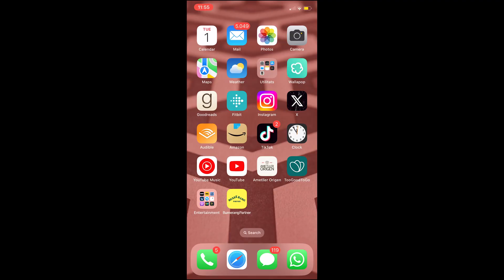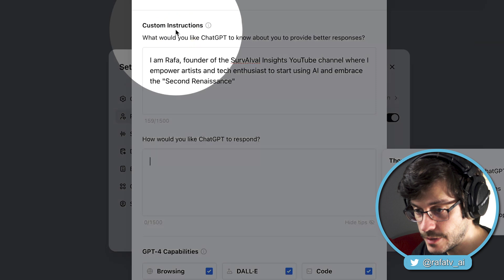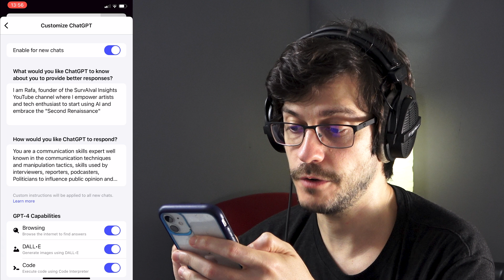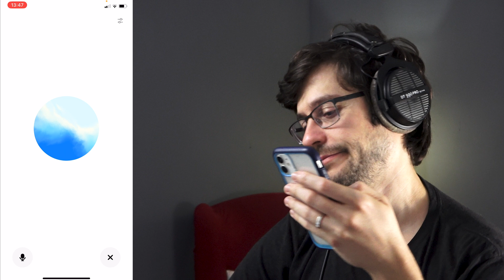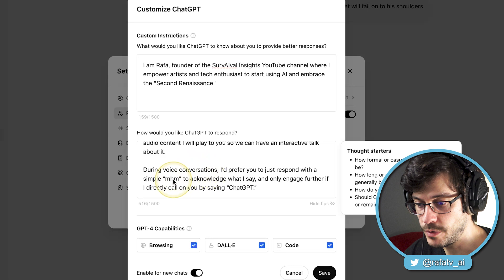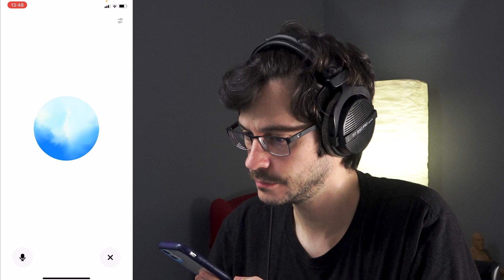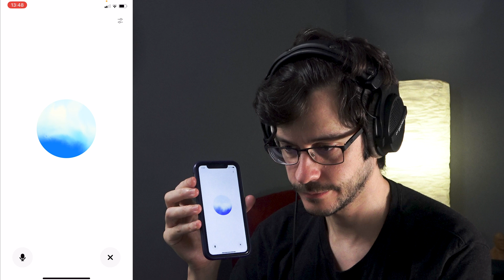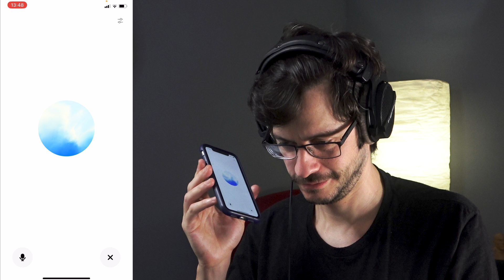ChatGPT Advanced Voice Revolutionizes AI Conversations Forever!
OpenAI's latest ChatGPT update introduces an advanced voice mode that's reshaping AI interactions. In this video, you’ll see how this groundbreaking feature solves major hurdles in AI communication. It is the dawn of a new technological era set to transform our digital lives.
Don't miss this glimpse into the future of AI - watch now and stay ahead of the curve!

🚨NOTICE
It makes me more motivated to create more survAIval content!

⏱️⏱️VIDEO CHAPTERS⏱️⏱️

00:00 Intro
00:18 The Problem
02:06 Solving the Problem
04:11 Testing the app
07:18 Use case
18:24 Conclusions
18:56 Ending

COOL REFERENCES

My mission is to share what I learn about the future in an entertaining and valuable way, so you can be prepared for it.

For the algo:
ChatGPT "Advanced Voice" solves THE one big problem with AI voice conversation
ChatGPT AI advanced voice  PROBLEM SOLVED!
AI ChatGPT advanced voice is the start of a new era.
AI conversation: Still useless or Finally working?